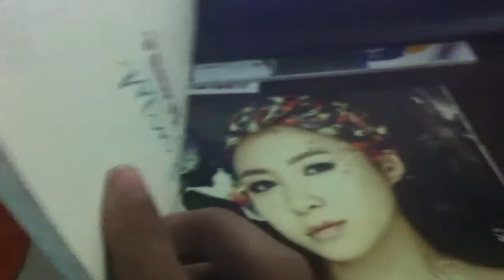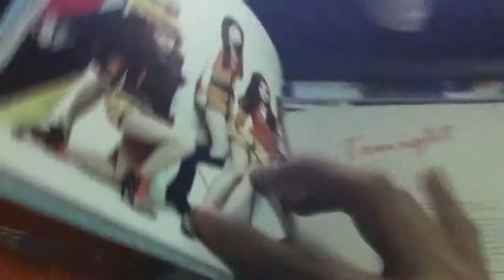[UNBOXING] Tahiti - Tonight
Unboxing of Tahiti's digital single CD, Tonight.